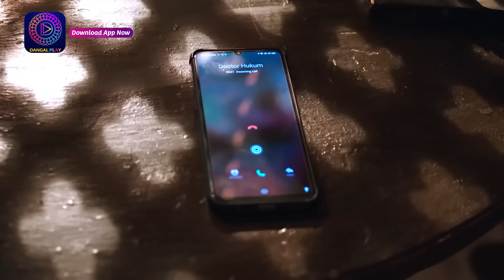Janam Janam Ka Sath | EP 57 | Full Episode | जनम जनम का साथ | Dangal TV